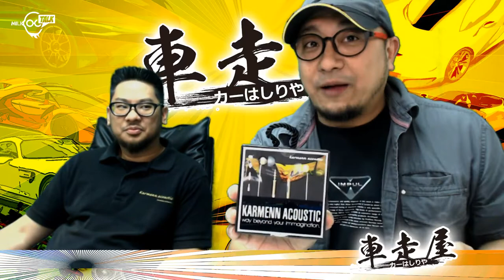汽車音響貴就好？！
今次請來Karmenn Acoustic 代理阿豪上來，講下點樣由玩汽車音響到自己做代理，而且玩汽車音響唔係代表貴就好！